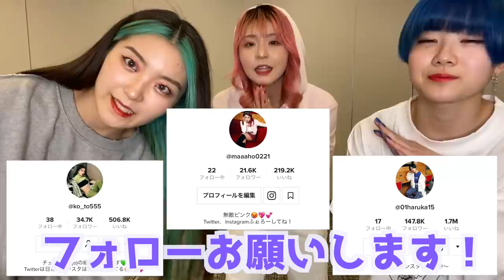【TikTok】ランダムダンスしたらいつもより頭おかしくなったwwwww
Chego 『LALI-LA-LOVE』のCDのご購入はこちらから

Dance reference 👀 [  ]
Music🎶 [  ]
Dancer💃 - チェゴ(Chego)(체고) 【  haruka kotone maho  】

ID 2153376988